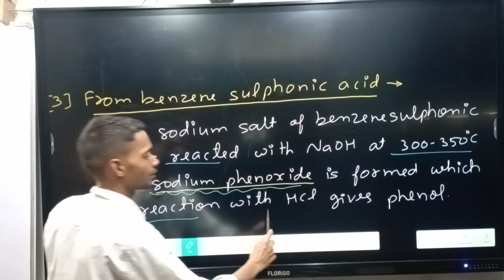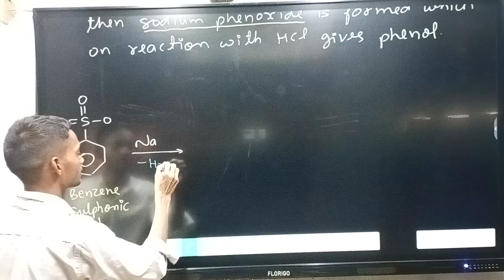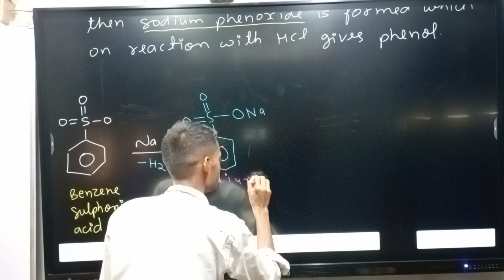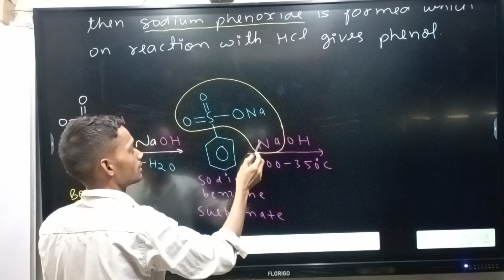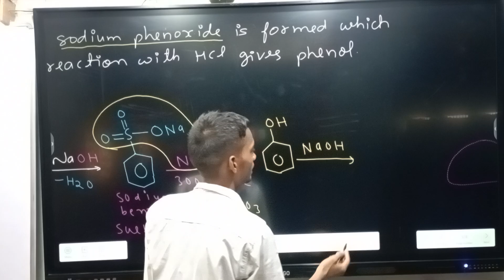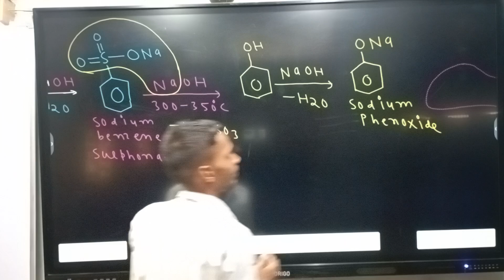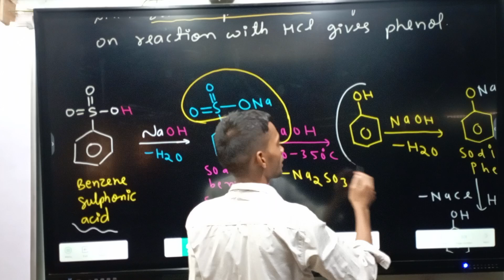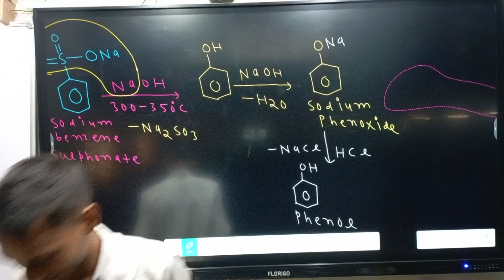Class:-12 From Benzene Sulphonic acid💘preparation of phenol ❤organic chemistry🥰 jac😇cbse board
Class:-12 From Benzene Sulphonic acid💘preparation of phenol ❤organic chemistry🥰 jac😇cbse board basic to advance level